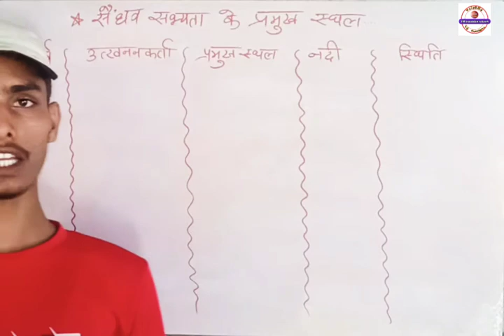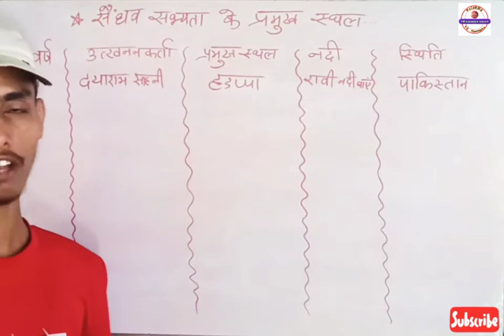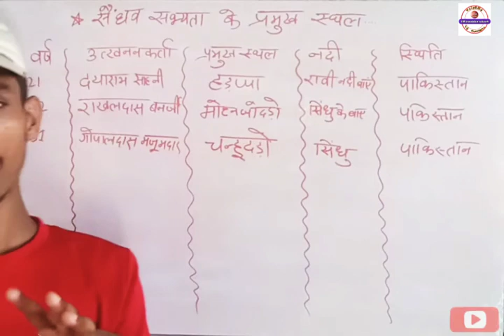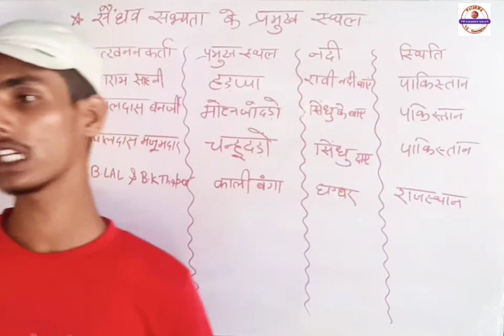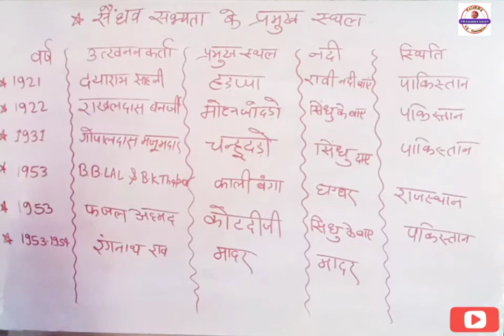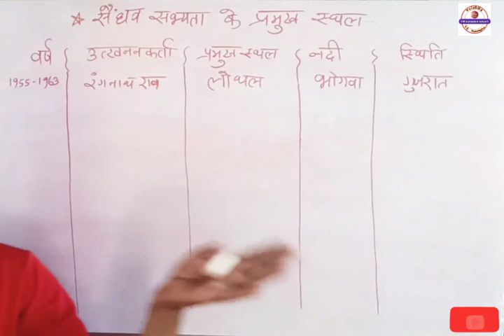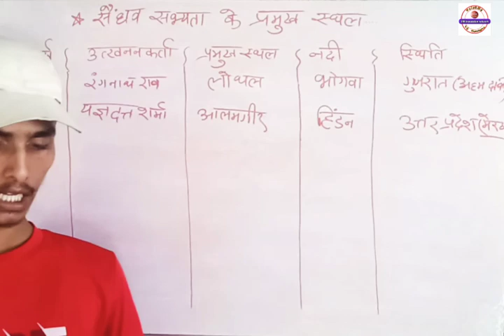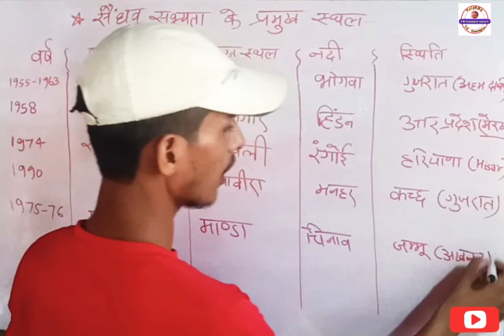हड़प्पा सभ्यता के प्रमुख स्थलों से जुड़े महत्वपूर्ण तथ्य | static GK class#02 | by Shailesh sir